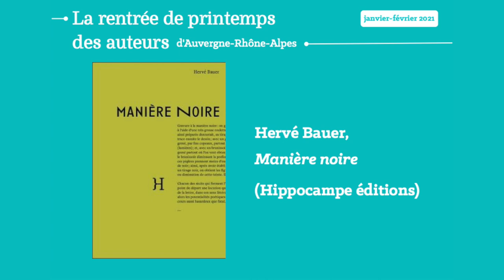La rentrée d'hiver des auteurs d'Auvergne-Rhône-Alpes 2021 / Entretien avec Hervé Bauer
La Rentrée littéraire d'hiver se réinvente à son tour. Du 1er au 10 février 2021, retrouvez les auteurs d'Auvergne-Rhône-Alpes en ligne. 2 vidéos seront publiées chaque jour, à 12h et à 17h, pour vous présenter la diversité de la création littéraire de la région. Les 16 auteurs s'entretiennent avec Danielle Maurel, journaliste et critique littéraire, et vous présentent leurs nouvelles publications. A regarder en ligne sur la chaîne Youtube et la page Facebook d'Auvergne-Rhône-Alpes Livre et Lecture, puis à retrouver en librairie, bien sûr.